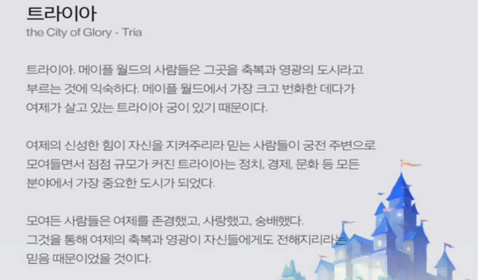Maple Monday - Improving Banning System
Maple Monday! Today we are discussing the actions Nexon is taking to improve their banning system and reduce innocent people getting banned.

If you guys like receiving awesome little things in the mail check out LootCrate!